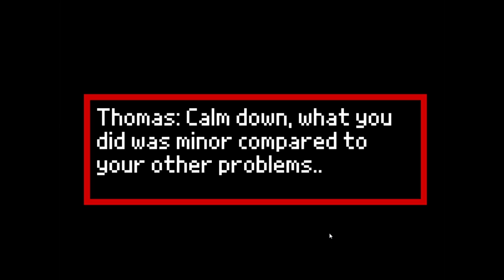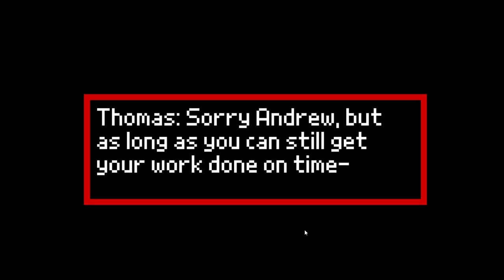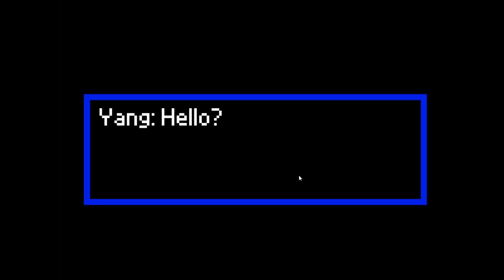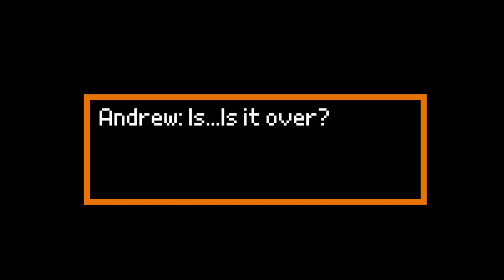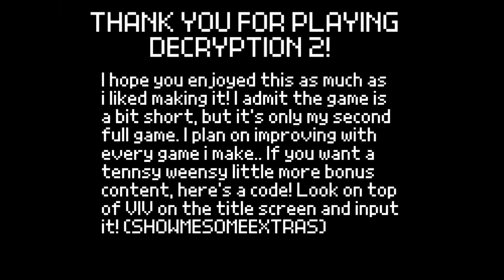Decryption 2 - Full Playthrough (No Commentary)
decryption is cool game made by BlooCrayonBox

0:00 - title and how to play speech
1:25 - Night 1
10:25 - Story After Night 1
11:55 - Night 2
19:10 - Story After Night 2
20:45 - Night 3
28:21 - Story After Night 3
28:59 - Malware
36:49 - Story After Malware
37:15 - Credits

About floofy catto

Goes by floofy for short

does song shit | does art shit | does game shit |